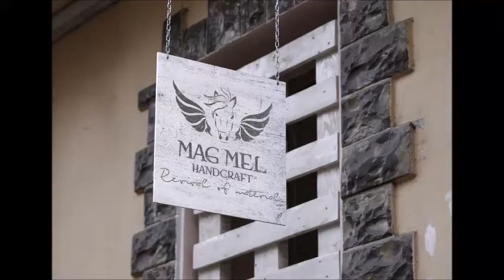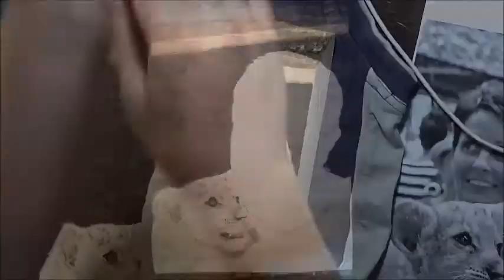Handmade pyrography portrait with whelp by Mag Mel Handcraft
Do you want to know, how I make my pyrography works?